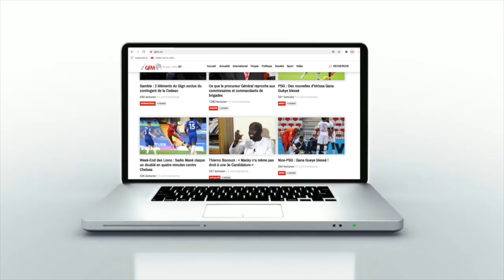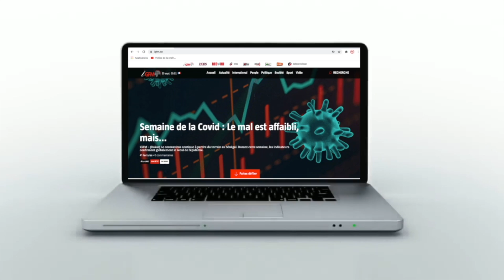Meeting de clôture de François Babacar Touré candidat à la mairie de Rufisque nord liste bunt bi